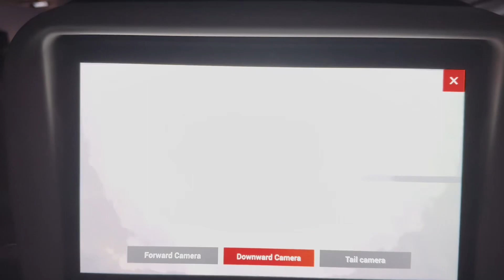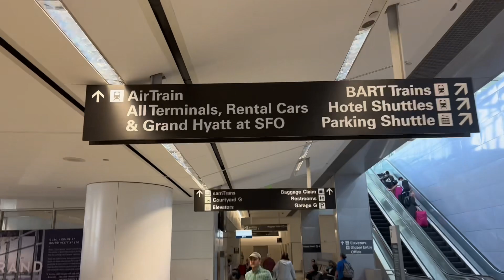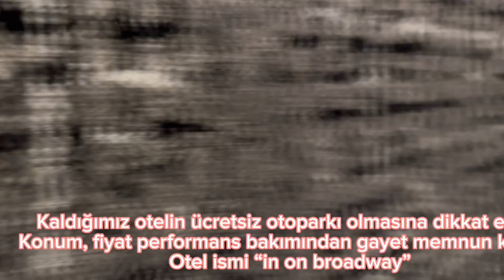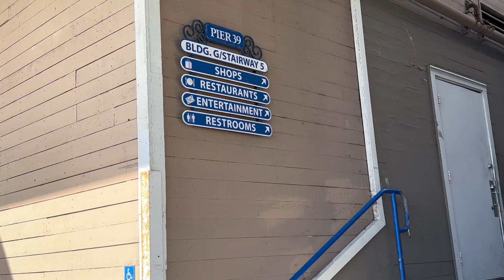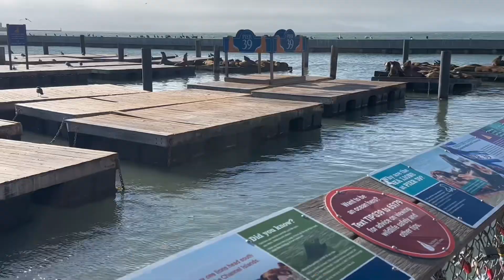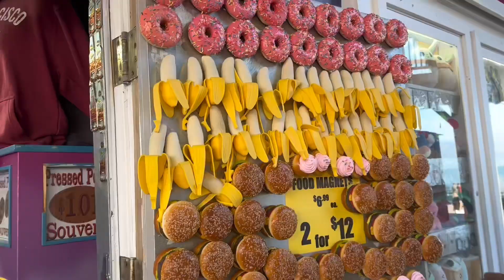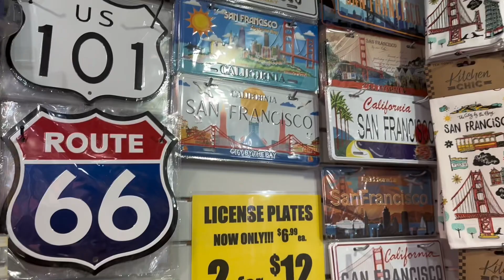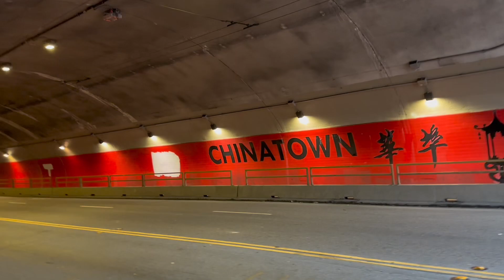San Francisco Havalimanına iner inmez yaşadığımız şok!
San Francisco’dan başlayarak 3 eyalet değiştirdiğimiz 15 günlük Batı Amerika gezimizin vloğu Highway 1, Los Angeles, Las Vegas, Kanyonlar, Ariznona ve San Diego olarak devam edecek..